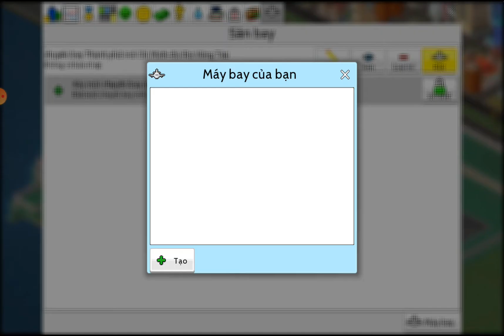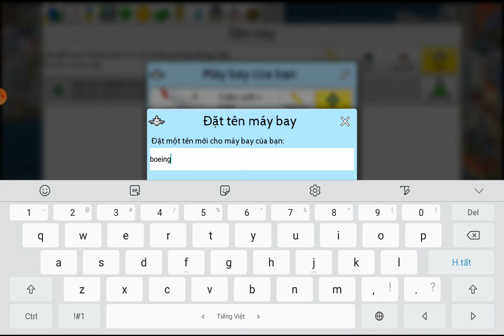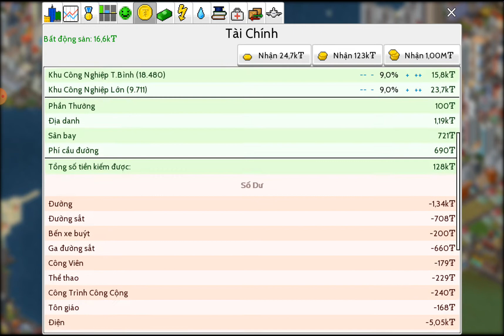Theotown | quá trình xây sân và sau đó nhận ra xây... nhầm |TEGVN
hiện tại tôi đã đạt 1 tỉ điểm thành phố với 4 triệu dân,60 giờ chơi,tổng thu nhập là 2 triệu theons(thuế 8% dân cư. 8,5% thương mại. 8,5% công nghiệp. hạnh phúc 88%),476 năm(1 ngày=1s trong thực tế),tất cả từ cày chay nên hãy like,share cho cộng đồng để ae biết đến và tự hào,subscribe để hỗ trợ mình và đón nhận những video theotown mới nhất(bao gồm cả tutorial,vì mất view nên tôi phải làm video game khác ;-;)
19/5 tôi sẽ khai trương tượng đài Hồ Chí Minh kỉ niệm sinh nhật bác.